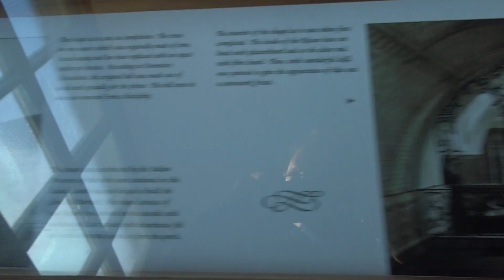The Italian Chapel built by italian 2 WW prisoners